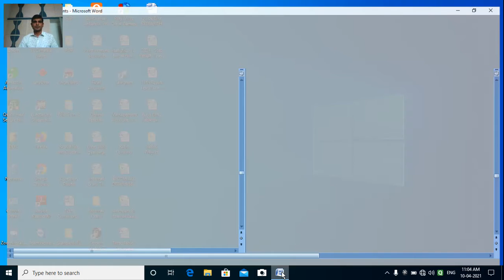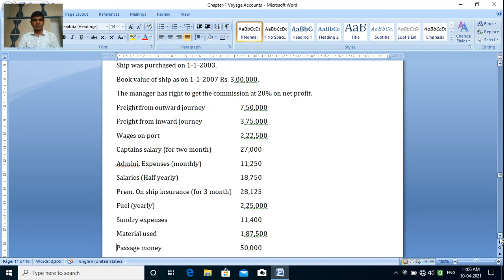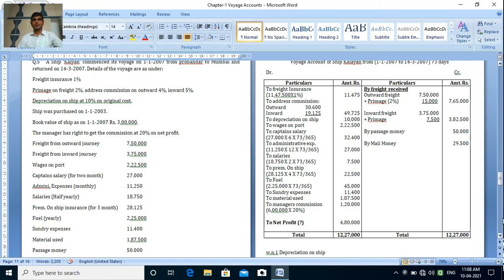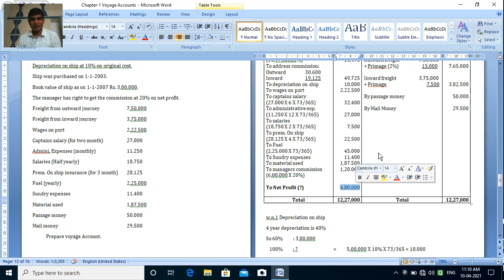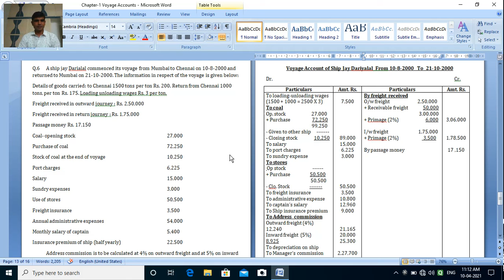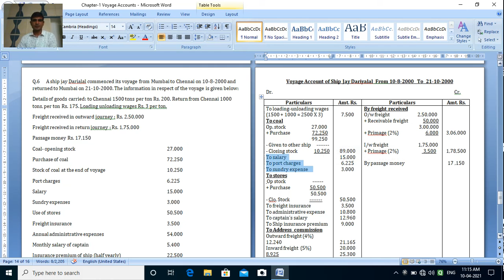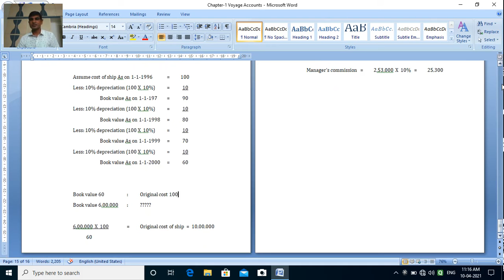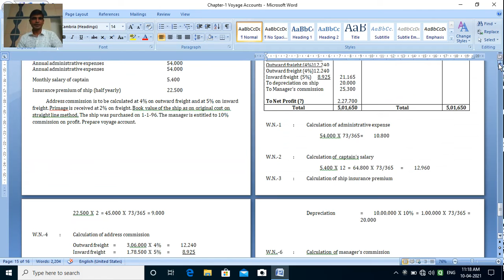B.Com. Sem 2 | Accounting-2 | Chapter-1 Voyage Account l Part 5